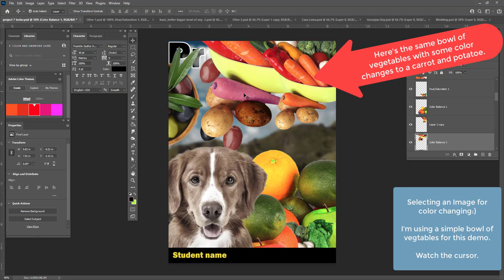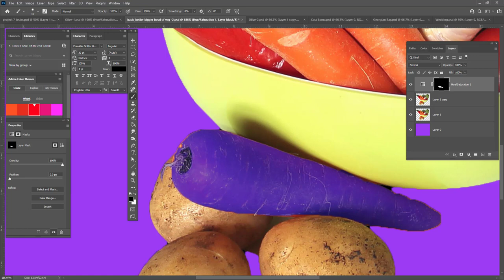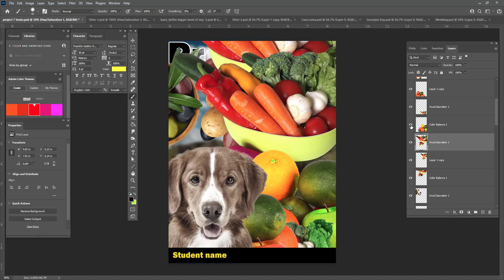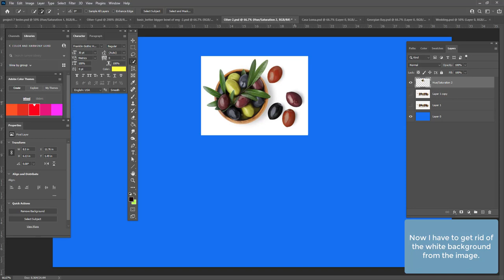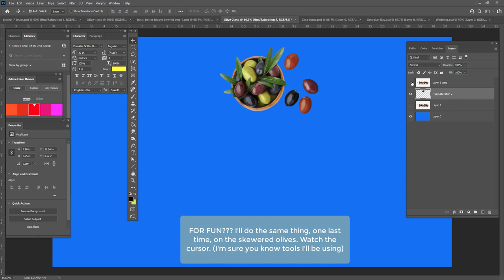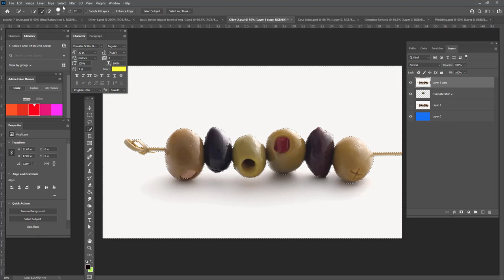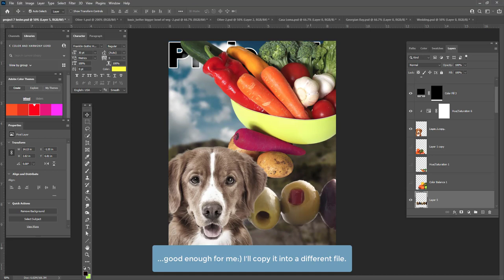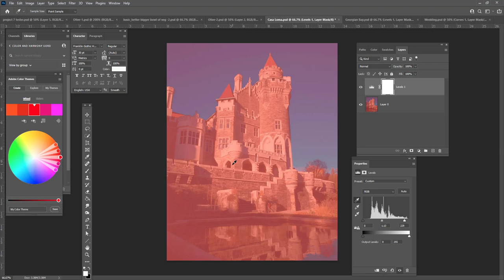Color and Design: Selections masking saving loading selections color correction.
SECTIONS:
1 - Selections/masking/color adjustments 0:10
2 - Basic Levels and Curves color correction 15:40

TOPICS:  An introduction to the basic making, saving and loading of selections in Photoshop as well as mask editing and color correction using levels and curves.

This video is intended to give us an introductory look into the basic making, saving and loading of selections in Photoshop as well as mask editing and color correction using levels and curves.

Duration: 17:58